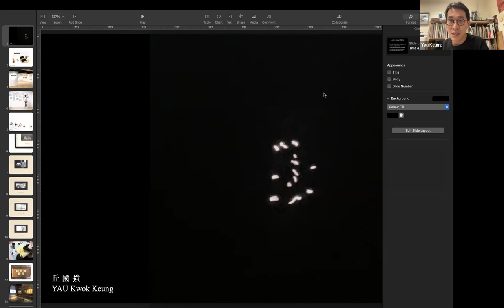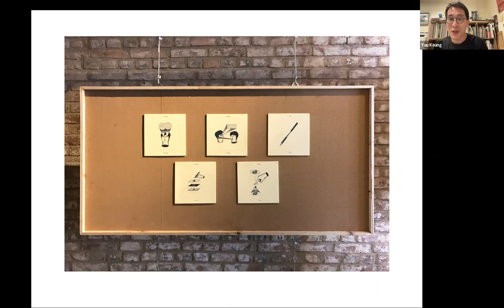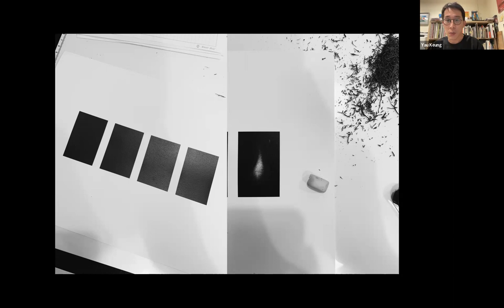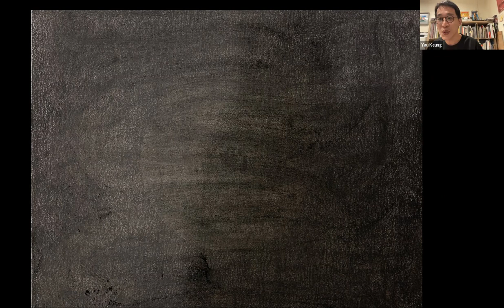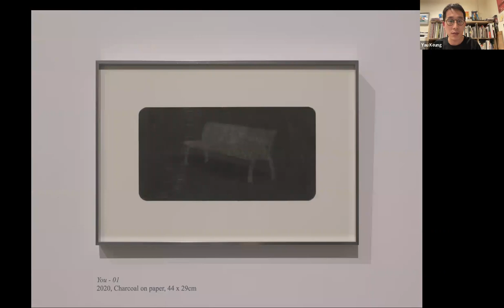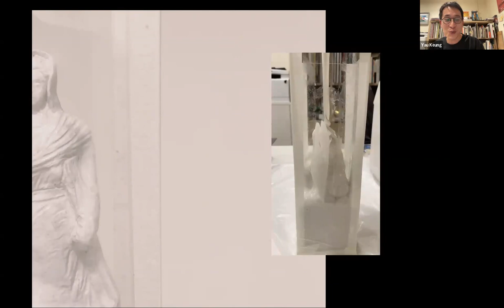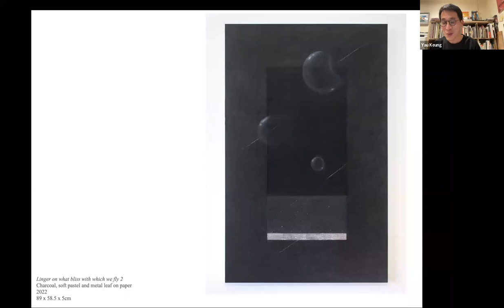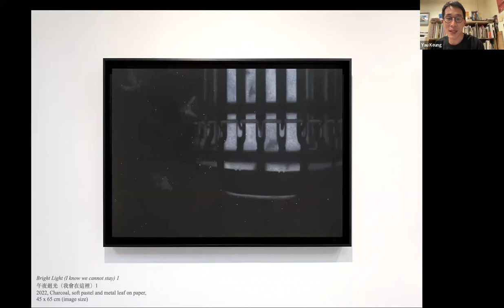PS Paid Studio Visits：丘國強 Yau Kwok Keung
By observing himself and collecting emotions and stories from his tattoo practice, Yau Kwok Keung is absorbed into the lost and vanishing contents from different relationships and his surroundings, turning his response into drawing, moving image, and installation. His work has been featured in solo and group exhibitions in various art institutions in Hong Kong.

丘國強透過紋身創作觀察及收集陌生人的情感和故事，並關注自身與各種關係及身邊已失去和正在消失的事情，並將其感受轉化為繪畫、流動影像及裝置作品。他的作品曾在香港多個藝術機構展出。